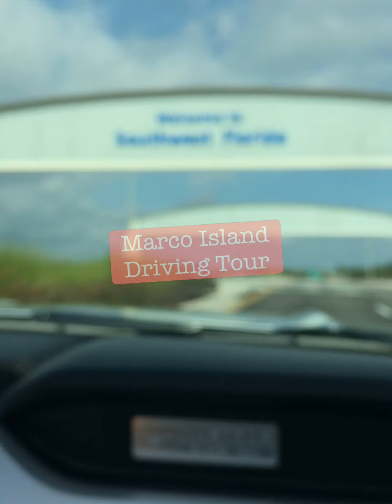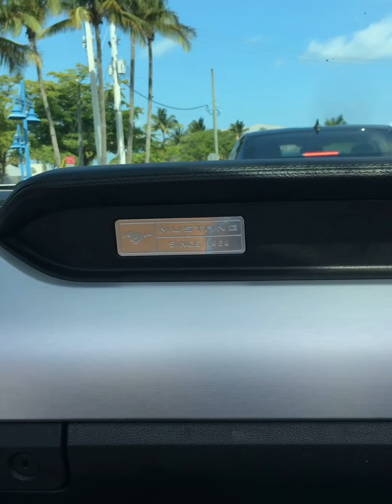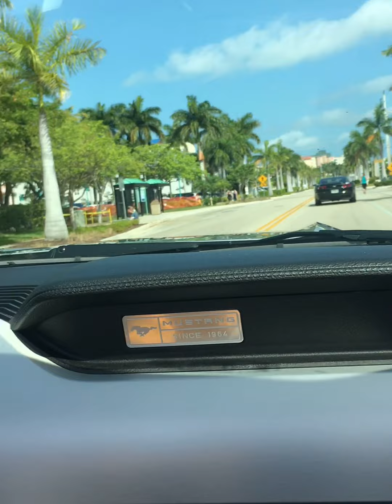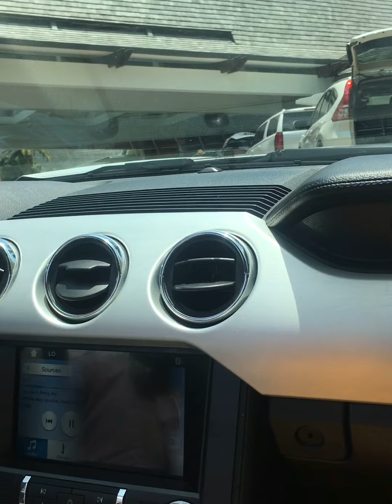Marco Island driving tour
Drive with us from Fort Myers to Marco Island, Fl.